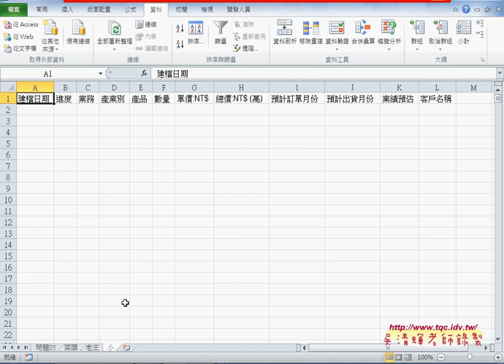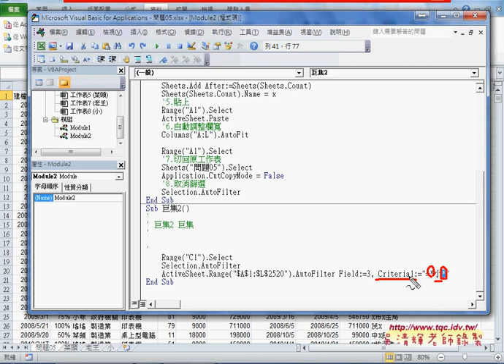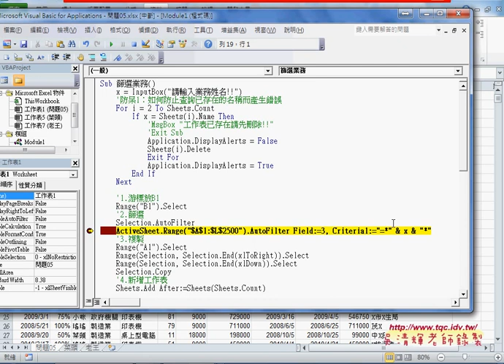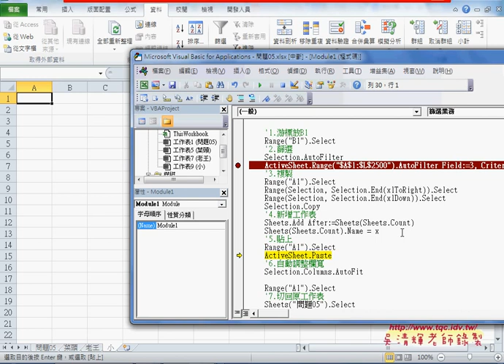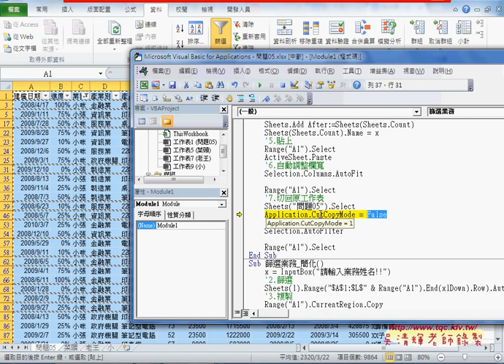04 如何做關鍵字查詢說明